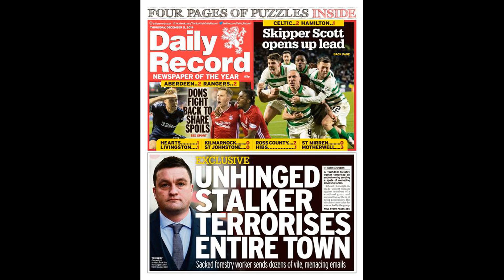Hibernian 1-3 Celtic: Visitors cut the gap on leaders Rangers